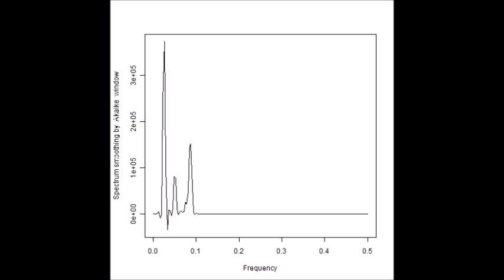スライドショー 超音波の音圧測定解析（バイスペクトル） ultrasonic-labo